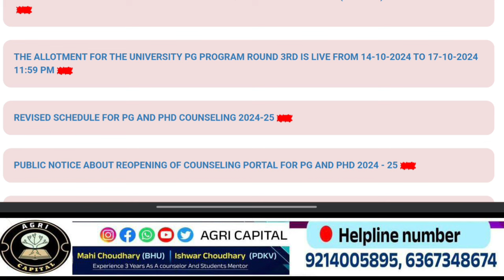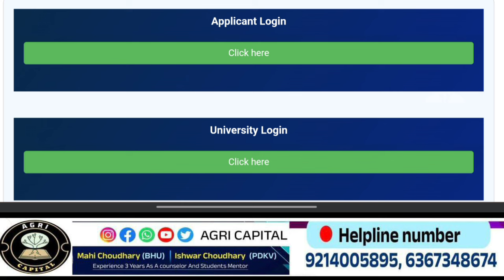ICAR PG 2024 MOP UP ROUND COUNSELING, Expected Cut-off 😱,Total Seats, Selection Possibilities 🤔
Important links 👉
1. How To Join Royal Institute

👉Join Our   Personalized Counseling  💻🕵️‍♂️ Message On -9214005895,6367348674

💖Hello Everyone 💖

Counselling Fee :-

MPPAT 👉499
HAU+ICAR 👉 799

mahipalchaudhary843@oksbi
G PAY/ PHONE PAY NUMBER 👉 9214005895

Message on :-
Mentorship Launched By
Mahi Choudhary BHU
Ishwar Choudhary PDKV

🤔Doubt Topic's :-⁉️
JET 2024 1st Round Cut -off
JET 2024 Official Cut -off

CUET 2024
ICAR 2024
Jet 2024
UPCATET 2024
MPPAT 2024

ICAR JRF 2024 Cut off
ICAR Pg 2024 Expected Cut off
ICAR Agronomy JRF CUT OFF 2024
ICAR 2024 PLANT SCIENCE JRF CUT -OFF
ICAR 2024 JRF PHYSICAL SCIENCE CUT -OFF

📢 Important # Tag's:-ℹ️
ICAR Update
ICAR Mop up Round 2024
ICAR 2024 Moo up round cut -Off
ICAR 2024 Mop Up Round Counseling kaise kare
ICAR Pg 1st Round Allotment Jari